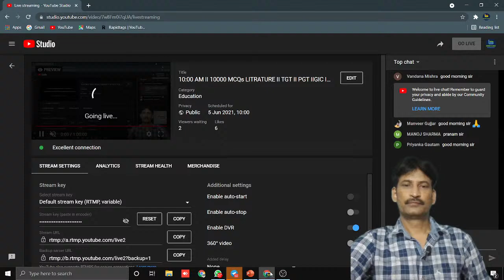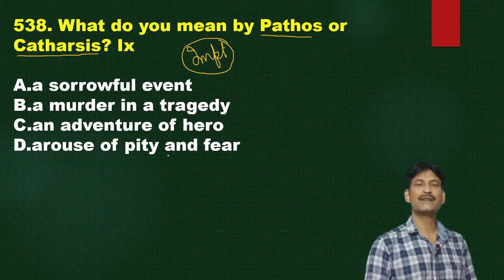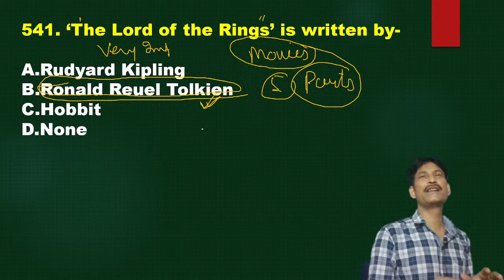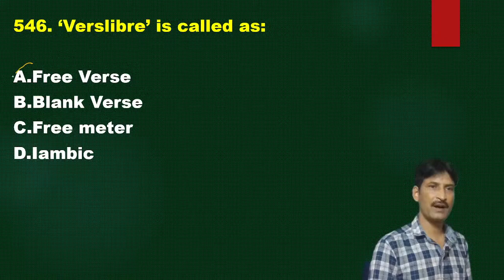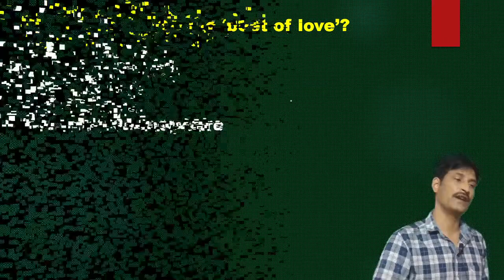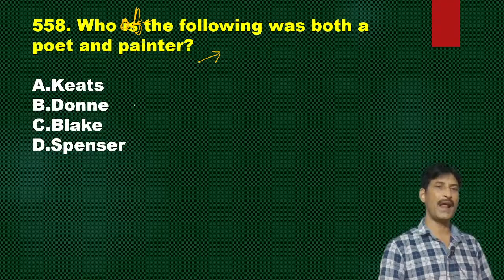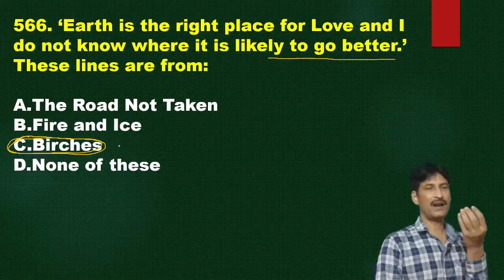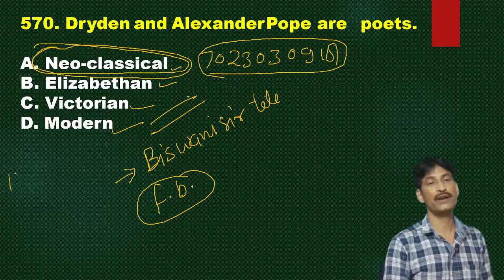10:00 AM II 10000 MCQs LITRATURE II TGT II PGT IIGIC II LECTURER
IN THIS SESSION WE HAVE DISCUSSED ALL THE POSSIBLE AND MOST EXPECTED MCQs FOR TGT PGT GIC LECTURER KVS NVS DSSSB REET TET UPTET MPTET HTET BTET MAHATET NET AND ALL OTHER EXAMS IN WHICH ENGLISH LITERATURE IS ASKED. SO LET'S CRACK OUR EXAM.